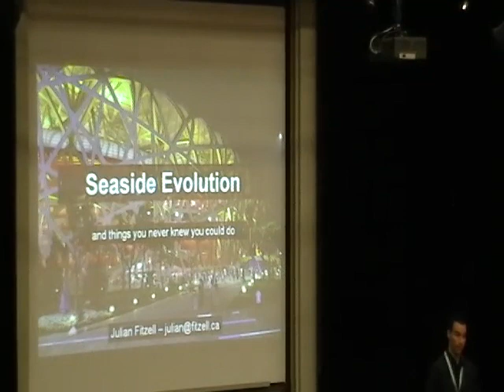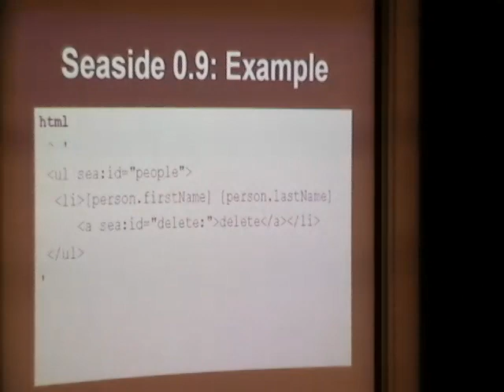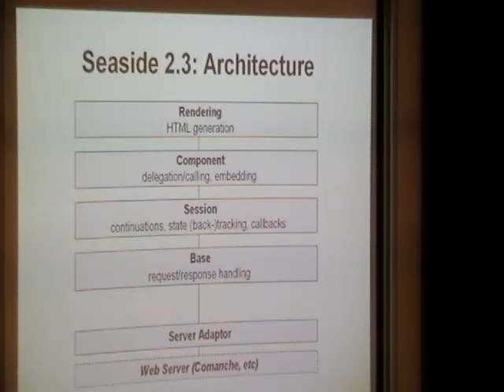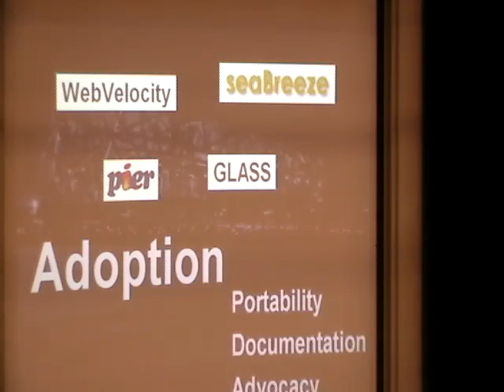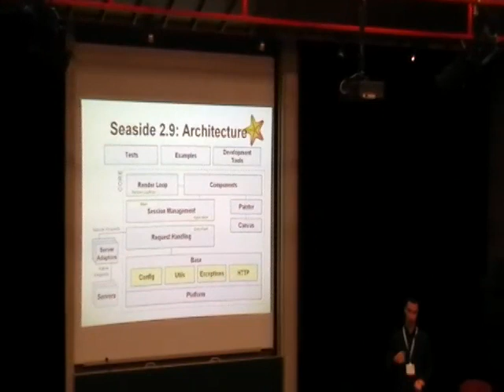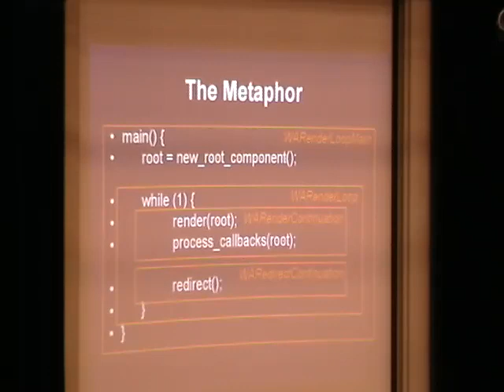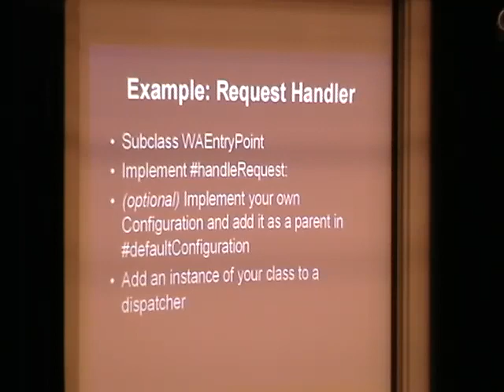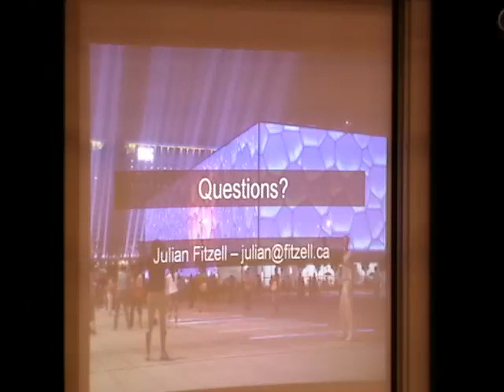Seaside Evolution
Julian Fitzell